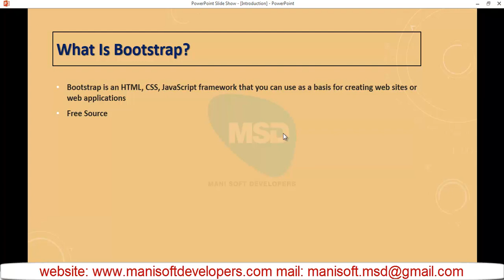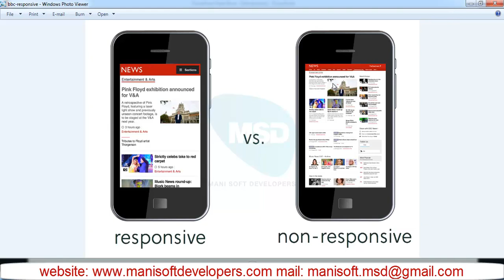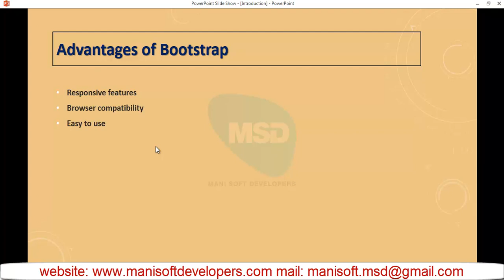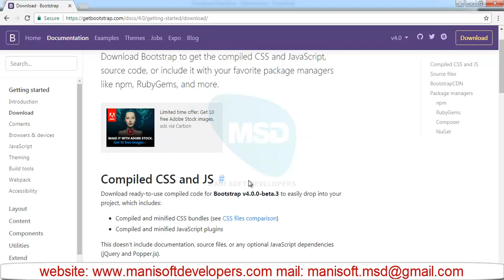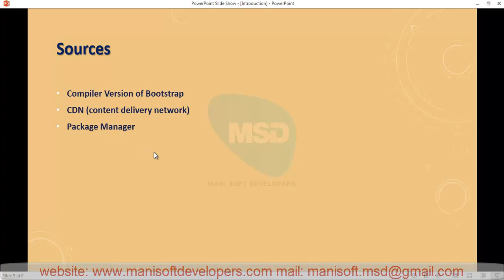Bootstrap in Tamil part 1 -Introduction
ASP.Net Project Training through Online, குறைந்த விலையில். தொடர்புக்கு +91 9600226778